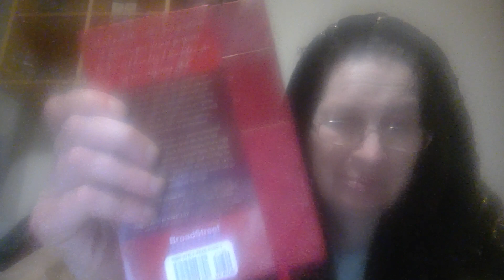lol so busy can't even remember forgive us please folks will change this later